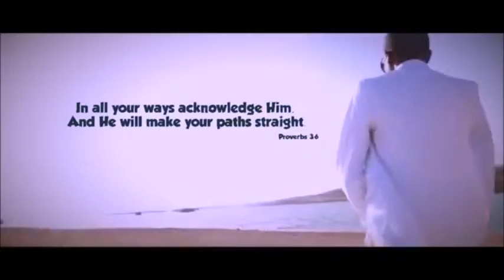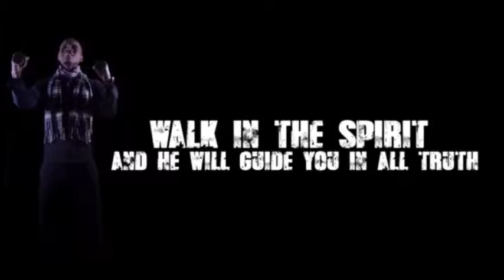I ONLY LIVE TO WORSHIP YOU JESUS - AFRICAN COMPILATION PRAISE 7 WORSHIP SONGS 2019